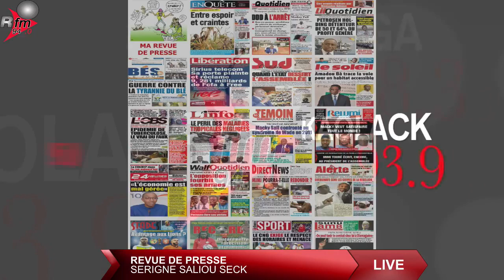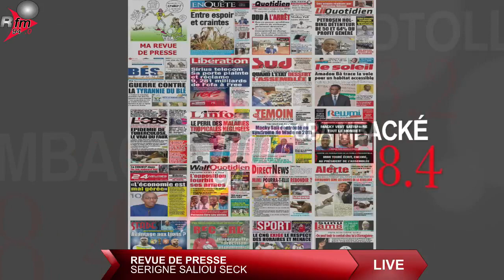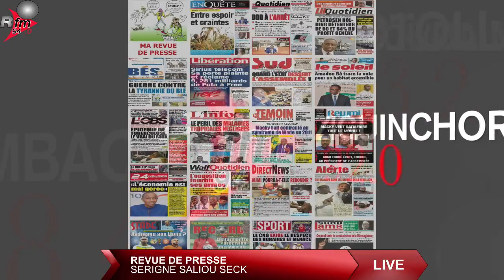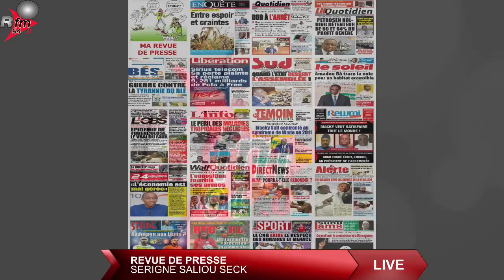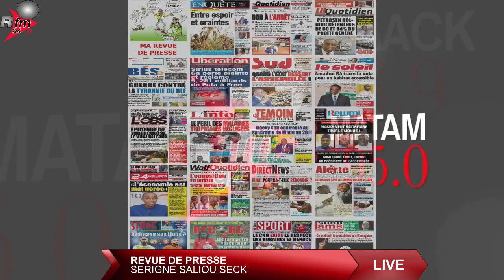journal (wolof) 8h rfm avec SEYDOU NOIROU BA & la rédaction - 21 octobre 2022